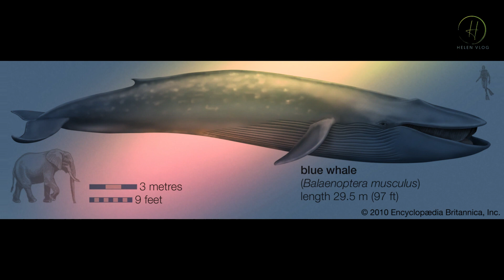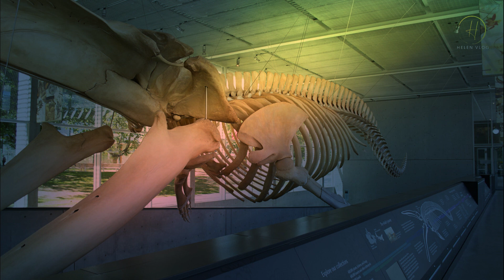10 Sự Thật Đáng Kinh Ngạc Về Cá Voi Xanh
10 Sự Thật Đáng Kinh Ngạc Về Cá Voi Xanh

1.Động vật lớn nhất trên Trái đất: Cá voi xanh (Balaenoptera musculus) giữ kỷ lục là loài động vật lớn nhất từng sống trên Trái đất, thậm chí còn vượt qua kích thước của những loài khủng long lớn nhất. Chúng có thể đạt chiều dài lên tới 100 feet 30 mét trở lên và nặng tới 200 tấn.

2.Trái tim có kích thước bằng một chiếc ô tô: Cá voi xanh có trái tim khổng lồ, có thể lớn bằng một chiếc ô tô nhỏ. Trái tim của chúng có thể nặng tới 1.300 pound (590 kg) và đủ mạnh để bơm máu đi khắp cơ thể to lớn của chúng.

3.Chế độ ăn của các sinh vật nhỏ: Mặc dù có kích thước khổng lồ nhưng cá voi xanh là loài ăn lọc, chủ yếu tiêu thụ các sinh vật nhỏ được gọi là nhuyễn thể. Chúng có thể tiêu thụ vài tấn nhuyễn thể mỗi ngày bằng cách uống từng ngụm nước lớn và sau đó dùng tấm sừng hàm để lọc nhuyễn thể.

4.Tiếng kêu cực lớn: Cá voi xanh được biết đến với giọng hát trầm và vang. Tiếng gọi của chúng có thể được nghe thấy ở khoảng cách rất xa và là một trong những âm thanh lớn nhất được tạo ra bởi bất kỳ loài động vật nào trên hành tinh. Những cách phát âm này được sử dụng để liên lạc, điều hướng và có thể là giao phối.

5.Người bơi chậm: Cá voi xanh không nổi tiếng về tốc độ. Chúng thường di chuyển với tốc độ nhàn nhã khoảng 5 dặm một giờ, nhưng chúng có thể tăng tốc lên tới tốc độ lên tới 20 dặm một giờ trong những khoảng thời gian ngắn.

 6.Kỳ quan di cư: Cá voi xanh được biết đến với khả năng di cư đường dài. Chúng di chuyển hàng ngàn dặm giữa nơi kiếm ăn ở vùng nước lạnh hơn và nơi sinh sản ở vùng nước ấm hơn. Một số quần thể được biết là di cư từ Bắc Cực đến Nam Cực.

7.Loài có nguy cơ tuyệt chủng: Cá voi xanh trước đây phải đối mặt với các mối đe dọa đáng kể từ hoạt động săn bắt cá voi, dẫn đến quần thể của chúng bị suy giảm nghiêm trọng. Hiện chúng được liệt kê là loài có nguy cơ tuyệt chủng và các nỗ lực quốc tế đã được thực hiện để bảo vệ chúng.

8.Vây lưng độc đáo: Cá voi xanh có vây lưng nhỏ hình tam giác nằm gần phía sau cơ thể. Vây này tương đối nhỏ so với kích thước khổng lồ của chúng và không nổi bật như vây của một số loài cá voi khác.

9.Màu sắc đặc biệt: Cá voi xanh có màu xanh xám lốm đốm, có thể khác nhau tùy theo từng cá thể. Màu sắc này thường có các mảng và hoa văn sáng hơn và tối hơn khiến mỗi con cá voi trở nên độc đáo.

10. Nỗ lực bảo tồn: Các tổ chức bảo tồn và chính phủ trên khắp thế giới đang tích cực tham gia vào các nỗ lực bảo vệ và bảo tồn cá voi xanh. Những nỗ lực này bao gồm các quy định nhằm hạn chế các hoạt động của con người có thể gây hại cho họ, chẳng hạn như va chạm với tàu thuyền và ô nhiễm tiếng ồn trong môi trường sống của họ.

Bấm "🔔" để nhận video mới tự động !